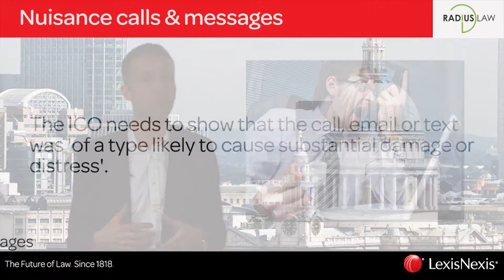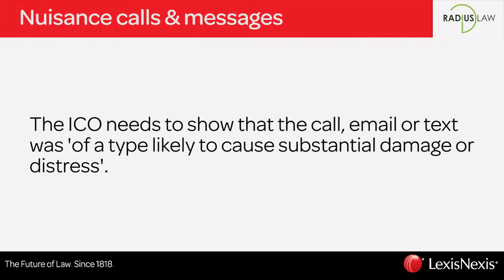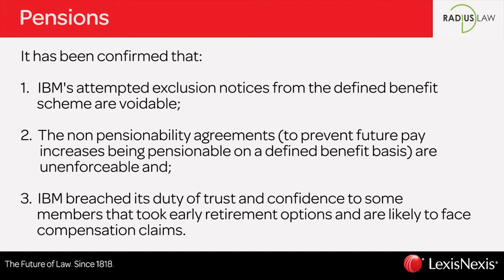April In-house Newscast (shorter version)